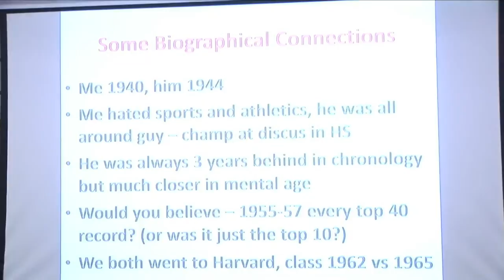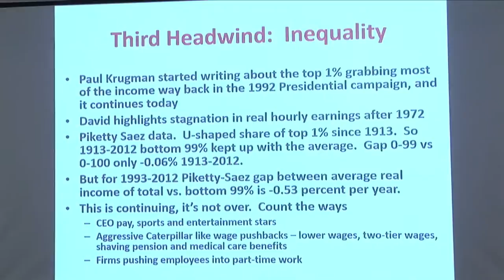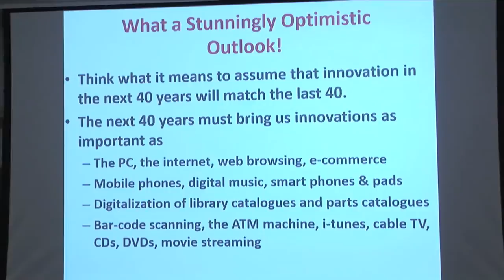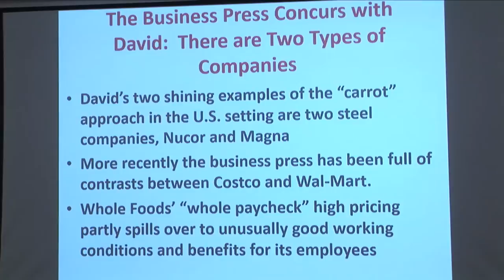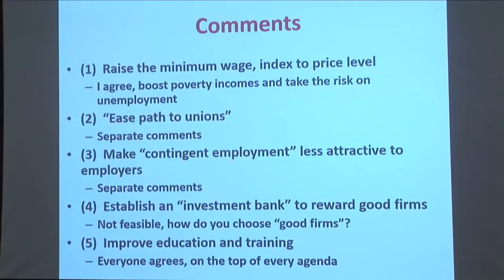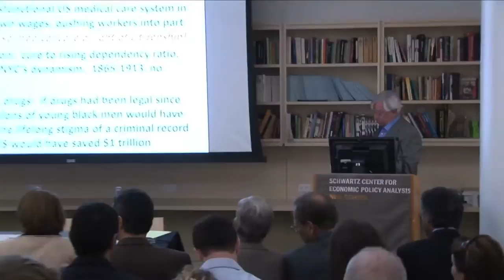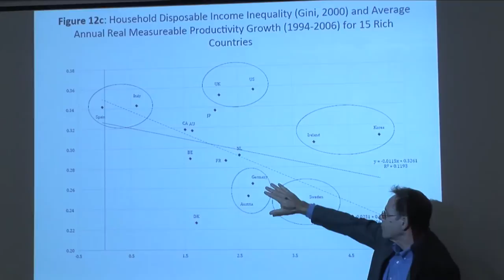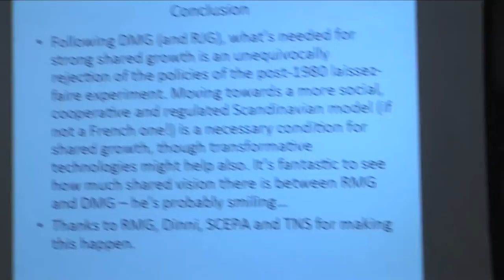Robert Gordon in a Debate on Inequality: Stagnation vs. Redistribution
The Schwartz Center for Economic Policy Analysis at The New School for Social Research is honored to welcome Robert L. Gordon, distinguished economist from Northwestern University and brother of SCEPA founder David Gordon, to present the annual Irene & Bernard L. Schwartz Lecture.

Professor Gordon has rocked the economics profession and the employment policy debates at the highest levels with his recent -- and controversial - work predicting an end to economic growth as we know it. He writes, "Our best days may be behind us." He debated his theory in a recent TED talk and was featured in New York Magazine, where he is described as a "declinist and an accidental social theorist."

Gordon's work demonstrates the shrinking impact of innovation due to the "headwinds" of debt, demographic change, diminishing educational returns, and inequality. Gordon will focus his lecture on inequality, which slows income growth for the bottom 99% of the population. He will discuss the relevancy of policy proposals put forth in 1996 by his brother, economist David Gordon, in his book, "Fat and Mean," and his own proposals today.

New School economists David Howell, Professor of Economics and Public Policy, and Anwar Shaikh, Professor of Economics, will join Gordon in a debate on whether and how to address inequality. Howell will argue that Gordon has ignored the powerful growth consequences of redistributing wealth and power away from the very wealthy, and Shaikh will give us the long-view of periodic crises in capitalist economies, where the end of growth is periodically predicted.

Participants:

Robert J. Gordon, Stanley G. Harris Professor of the Social Sciences, Department of Economics, Northwestern University

David Howell, Professor of Economics and Public Policy, The New School for Public Engagement

Anwar Shaikh, Professor of Economics, The New School for Social Research

Moderator:

Teresa Ghilarducci, Chair of the Economics Department at The New School for Social Research, and Director of the Schwartz Center for Economic Policy Analysis

Location: Wolff Conference Room
Friday, October 25, 2013 6:00pm